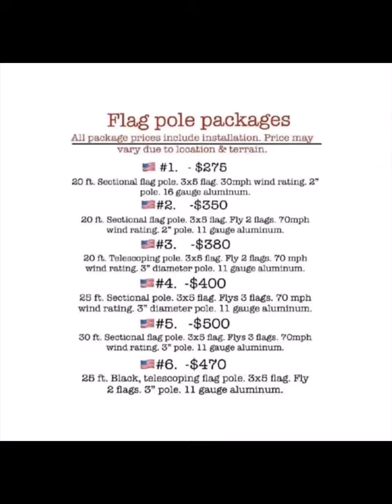918 SERVICES Flag Pole Installations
AirShare Oklahoma is proud to promote local businesses like:
918 SERVICES
Flag pole installations, removal, relocation, repairs and maintenance.
Veteran discounts available.